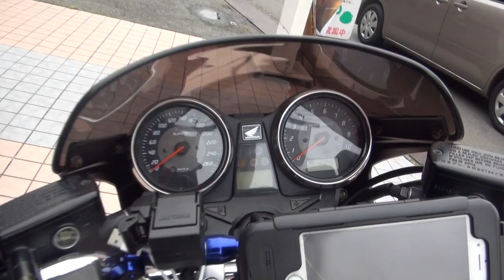ブルーエンジェル 2008 HONDA CB1300 SUPER FOUR 2008 CB1300SF 2008 ホンダ・CB1300スーパーフォア SC40 神戸